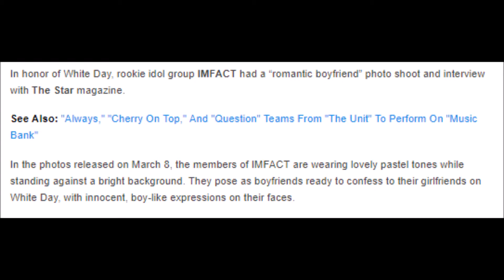IMFACT Are Bright and Cheerful Boyfriends for The Star